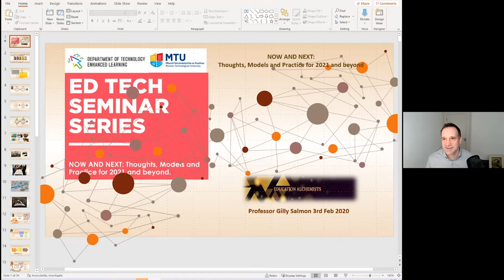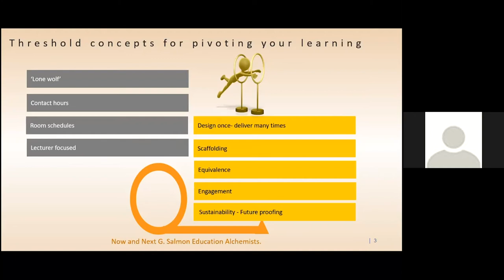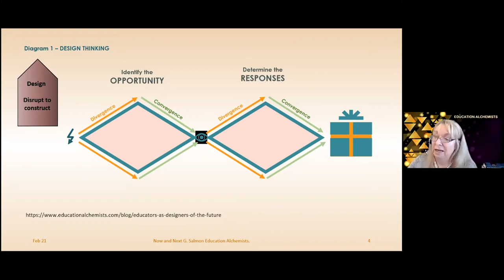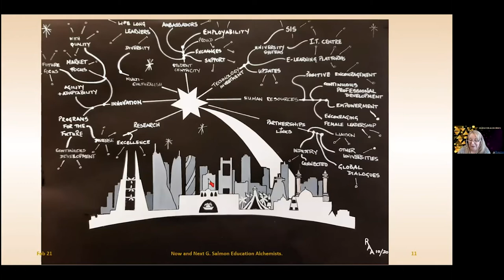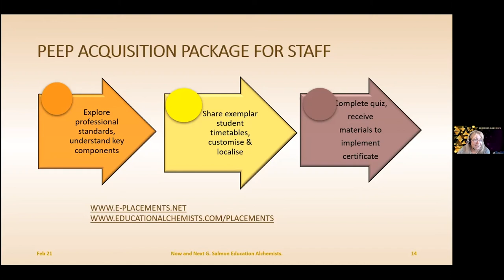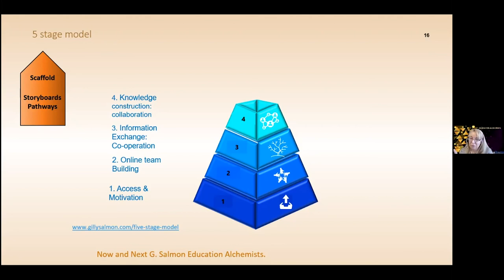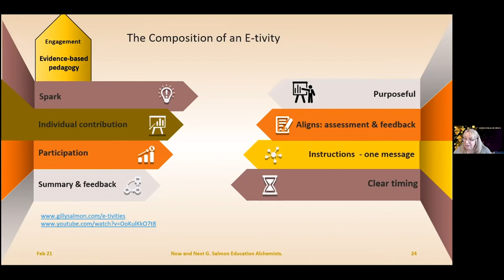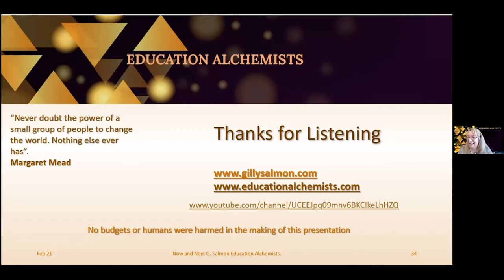EdTech Seminar Series - Professor Gilly Salmon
Professor Gilly Salmon considers how we can grasp the disruption. She suggests means, practices and techniques for speedily creating student engagement through our teaching. She investigates concepts, evidence and practice that have stood the test of time but are suitable for 2021: collaborative design, equivalence and scaffolding through her 5-stage model and “e-tivities” …and chances a look to the future of Education 4.0.